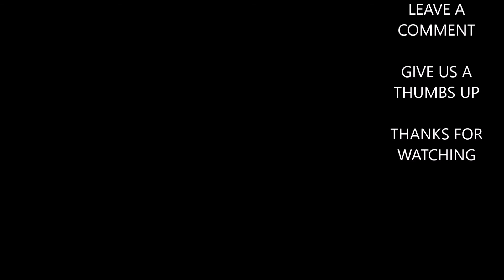How To Replace The Anvil On A Dewalt Impact Driver DCF887 and Others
In this video I show you How To Replace The Anvil On A Dewalt Impact Driver DCF887 and Others

DEWALT OEM N439275 Replacement Impact Driver Anvil Assembly DCF887

Fits these models:
DeWalt OEM N474539 Impact Driver Anvil
It contains all the parts you need for a successful anvil replacement.

If you're feeling generous, donate using the 'Thanks' button above. Thanks :)